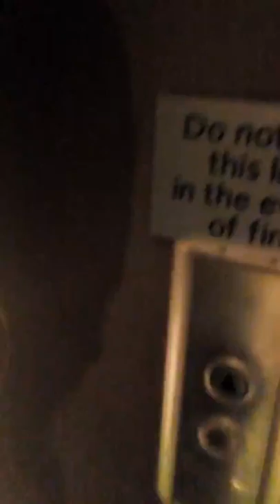Saddle club remake: intro. / vlog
Hi everyone hope u like our 1st video!